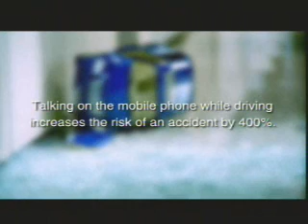Celular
No te distraigas mientras conduces